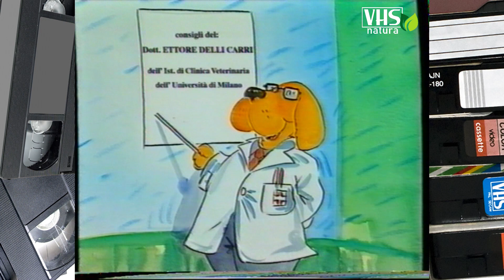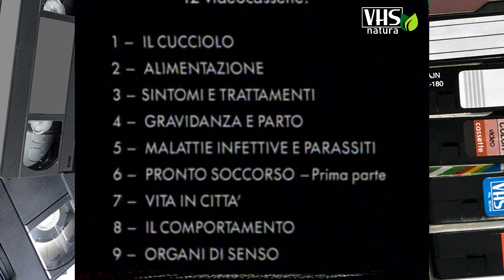Conoscerli e curarli - L' ALIMENTAZIONE